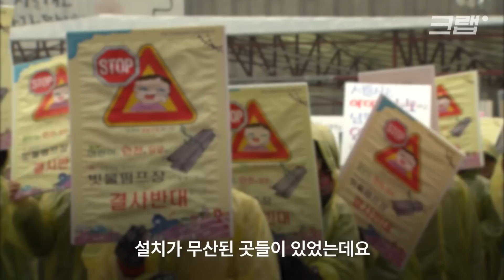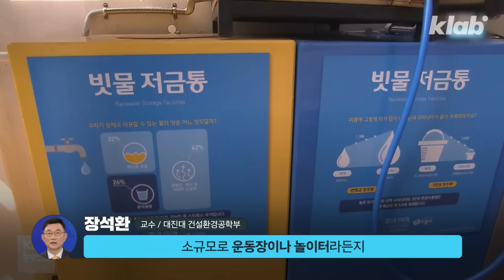강남 침수 11년 전 막을 수 있었던 수해방지 시설, 왜 무산됐을까?｜크랩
최근 집중호우로 수해를 겪은 서울시가 수해방지 대책으로 일명 ‘지하 빗물 터널’ 건설을 재추진하겠다고 밝혔습니다. 터널형 빗물저류시설은 벌써 10여 년 전 강남 지역을 포함한 서울 곳곳에 설치될 예정이었지만, 비용이나 위험성 등을 걱정한 반대 여론에 부딪혀 대부분 무산됐습니다. 사실, 빗물펌프장과 같은 수해방지시설이 지역주민 반대 때문에 설치되지 못하는 일은 종종 있다고 하는데요. 크랩이 알아보았습니다.